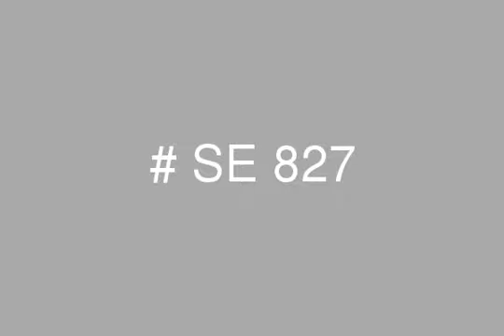Apartments in Hyde Park Compound New Cairo